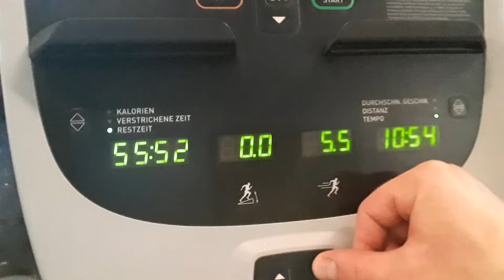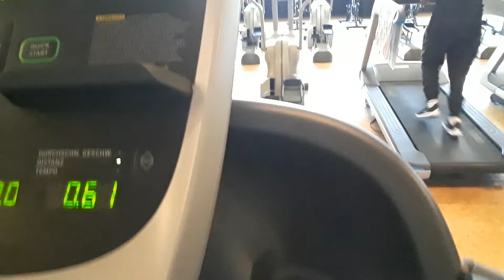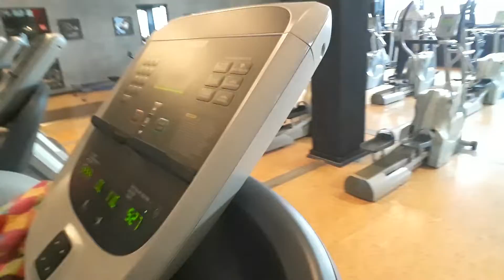LAUFBAND ENTJUNGFERT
EIN LEINER SCHRITT FÜR DIE MENSCHHEIT DOCH EIN GROSSER FÜR KARLI...